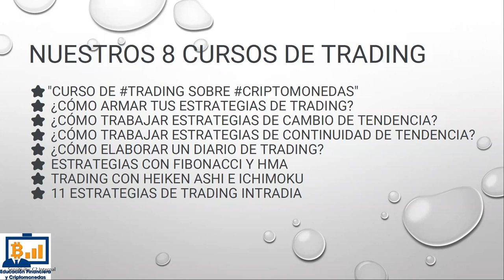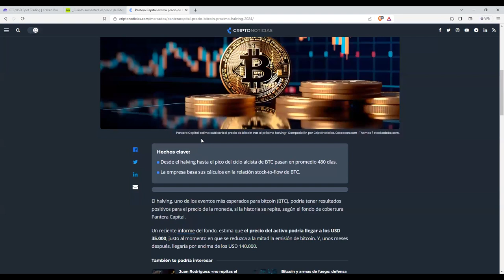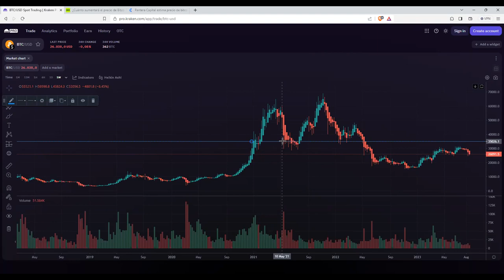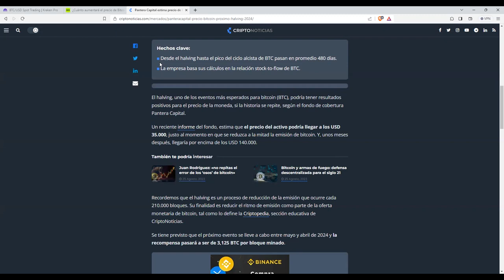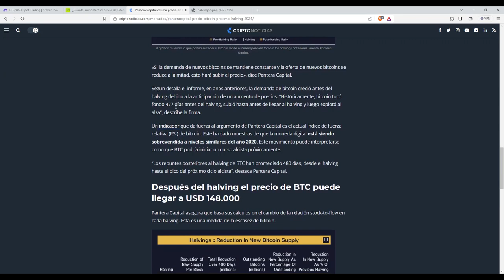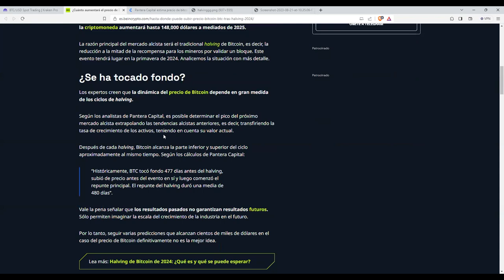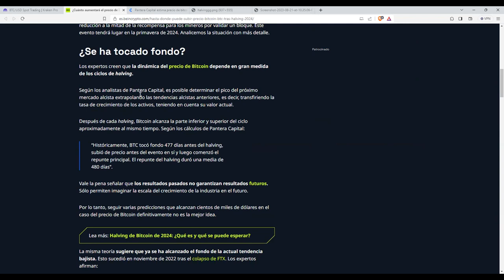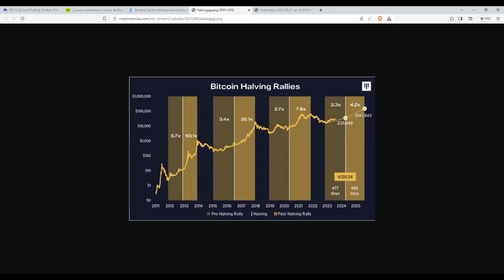¿Cuales seran los precios de bitcoin en el halving y en el maximo de ciclo alcista de btc btcusd?